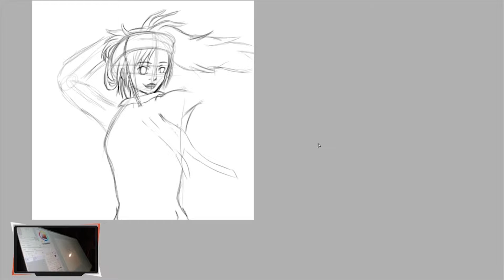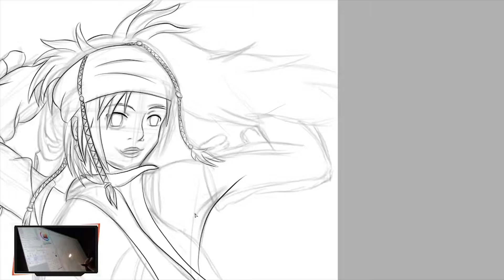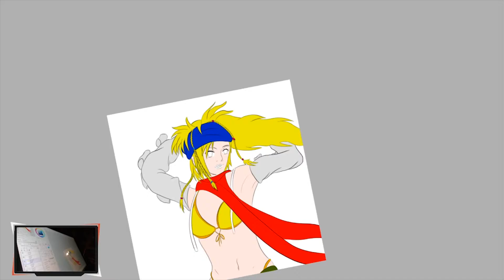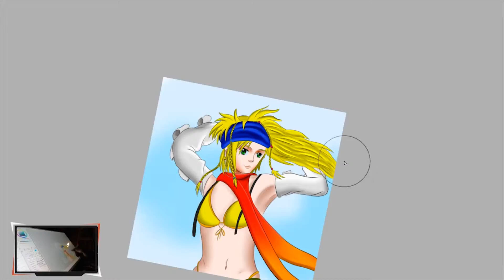Drawing Training 69 |Rikku FFX